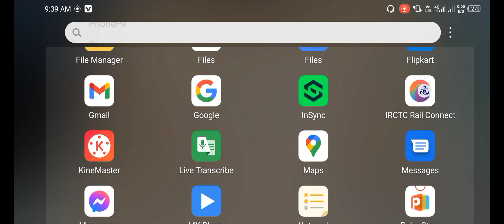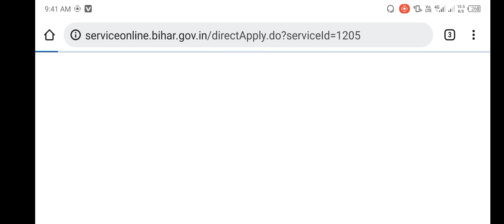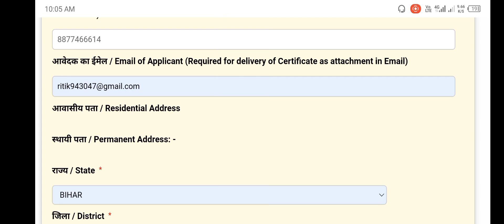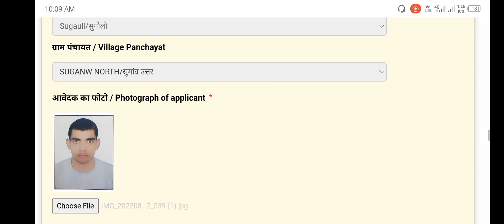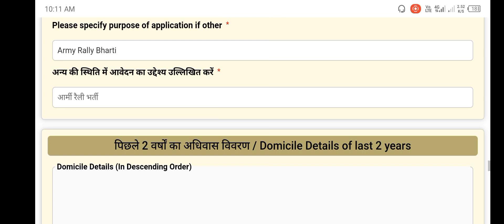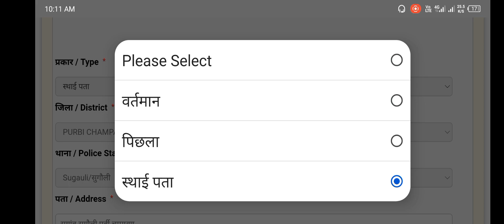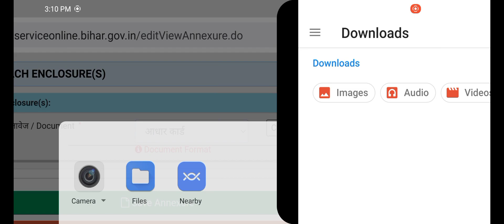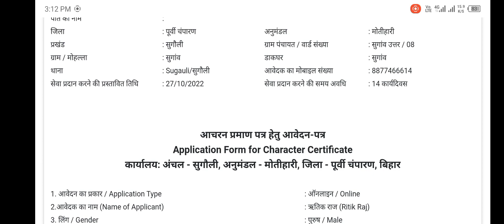character certificate online apply in Bihar 2022 || आचरण प्रमाण पत्र मोबाइल से कैसे बनाएं 2022 में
आर्मी रैली भर्ती के लिए आचरण प्रमाण पत्र मोबाइल से घर बैठे कैसे बनाएं

Bihar ke kisi bhi jila mein online mobile se aacharan praman Patra Kaise banaye

Bina SP office Gaye character certificate Kaise banaye

Ghar baithe charactor certificate online apply